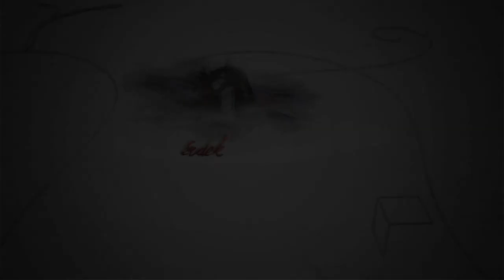200120 Fehérvári Beszélgetések Deli Rita